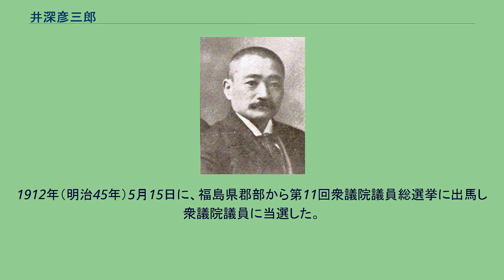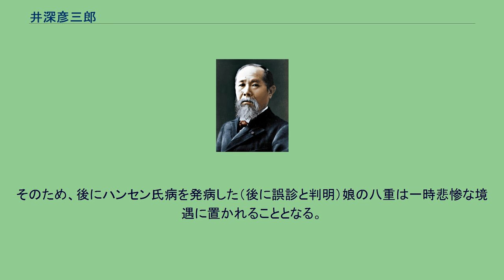井深彦三郎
井深 彦三郎（いぶか ひこさぶろう、慶応2年8月2日〈1866年9月10日〉- 大正5年〈1916年〉4月4日）は、日本の政治家、大陸浪人。
明治時代の陸軍工作員であり、衆議院議員当選1回。
旧会津藩士族の出身で、兄に松平容保の小姓から後に宣教師、明治学院総理となった井深梶之助、娘にハンセン氏病患者の救済に尽くした井深八重がいる。
会津九家井深家の分家の出身である。
父は藩校・日新館の学頭（校長）でもあった井深宅右衛門、母は会津藩家老・西郷頼母近思の娘であり西郷頼母近悳の実妹に当たる八代子。
三男の彦三郎は分家の井深守之進家で養子となる。
従兄弟には山田重郎、佐瀬（一瀬）熊鉄、西郷四郎らがいる。
彦三郎2歳の時に戊辰戦争が勃発、敗れた会津藩は斗南に移され、貧困の内に幼少期を過ごす。
後、上京し築地にて英語を学び（明治16年から17年頃といわれる）、1886年（明治19年）には妻の兄である荒尾精に共鳴して中国に渡り、以後は語学を活かし日清戦争では第一軍司令部通訳官、日露戦争でも軍務に従事し、戦後は清政府に顧問として迎えられ満州開発に従事する。
また一種の工作員（軍事探偵）として活動したとも考えられている。
大陸運動と係わりがあり、西郷四郎を後に東洋日の出新聞の同人となる鈴木天眼に紹介したことでも知られている。
1912年（明治45年）5月15日に、福島県郡部から第11回衆議院議員総選挙に出馬し衆議院議員に当選した。
1916年（大正5年）4月4日、北京にて51歳で死去。
彦三郎は終生中国に関心を持ち、全く家庭を顧みなかった。
そのため、後にハンセン氏病を発病した（後に誤診と判明）娘の八重は一時悲惨な境遇に置かれることとなる。